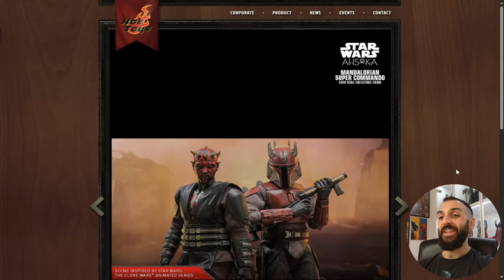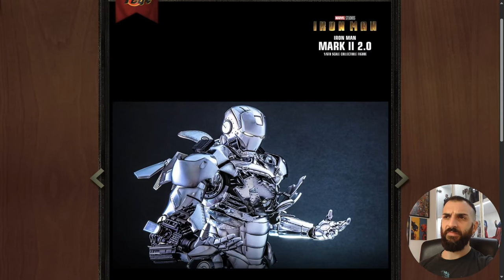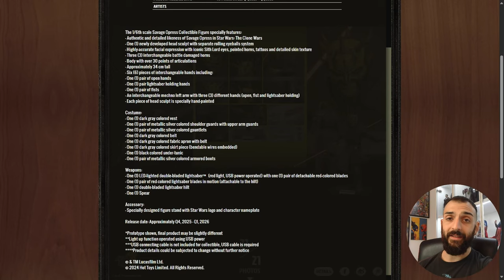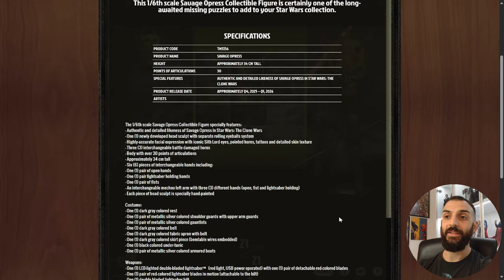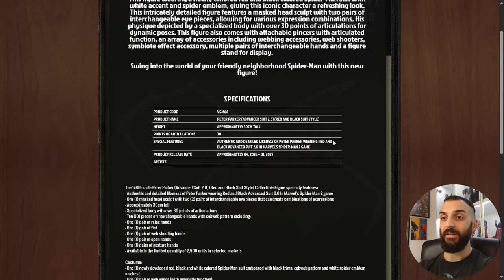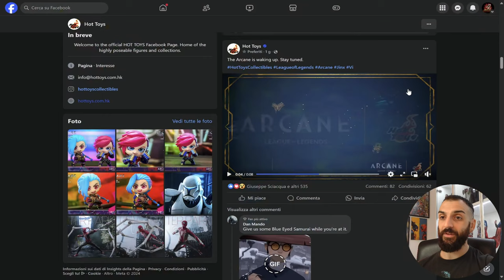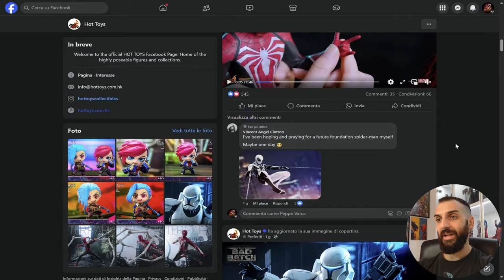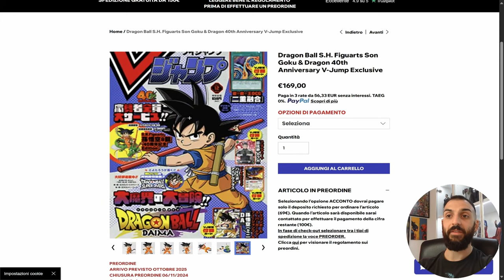NEWS: Uno Spiderman Advanced Suit Capolavoro, ma LIMITATO! Hot Toys ANTICIPA tutto! Nuova licenza!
Come ogni domenica diamo un'occhiata alle ultime novità in ambito Action Figures!

▬▬▬▬▬ Capitoli ▬▬▬▬▬
00:00 - Introduzione @IlNesdelSeba
00:53 - Hot Toys Clone Commando Star Wars: The Bad Batch
02:05 - Mandalorian Super Commando Ahsoka
03:13 - Iron Man Mark II 2.0
04:44 - Savage Opress Star Wars The Clone Wars
07:10 - Marvel's Spiderman 2 Advanced Suit 2.9 Red & Black Suit
10:20 - Hot Toys Arcane
11:49 - Spiderman Noir
12:22 - S.H.Figuarts Dragonball, Terrifier, Metal Slug, Kingdom Hearts
14:32 - Considerazioni finali e Conclusione